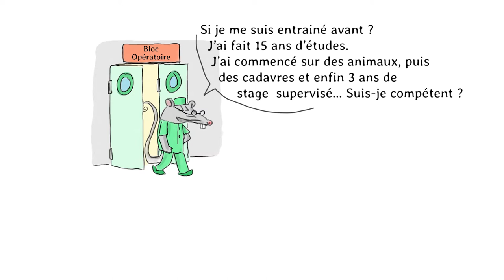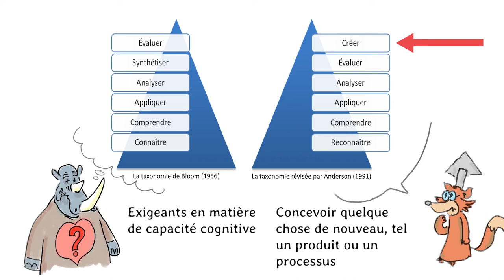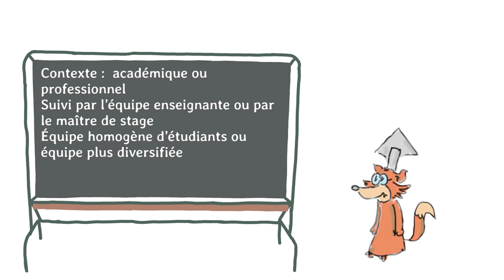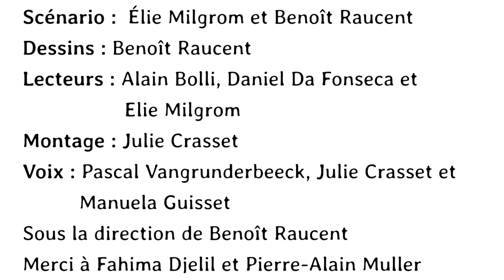Le projet pour développer des « compétences métier »